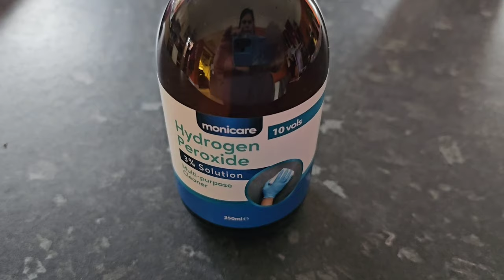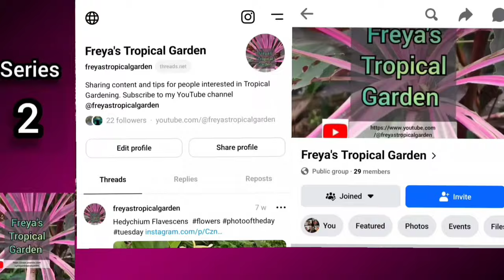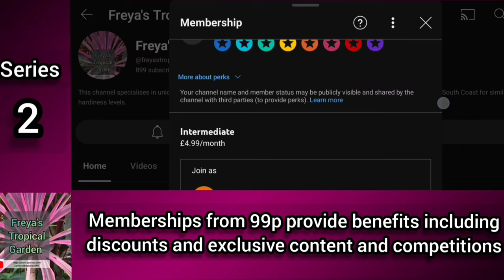How to Get Rid of Fungus Gnats!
Fungus gnats are small flies that reproduce in soil, and often appear in homes during winter if we are bringing plants indoors. This video will provide more information on Fungus Gnats including information on techniques to get rid of them.

I am planning several trips to UK gardens this year to bring you more varied footage. If you would like to contribute towards this with a £5 donation please

If you enjoy the video please hit the 'like' button to let me know. You can also support by clicking 'join' to become a paid member for exclusive benefits.Thank you.